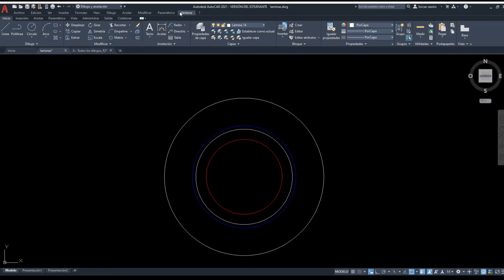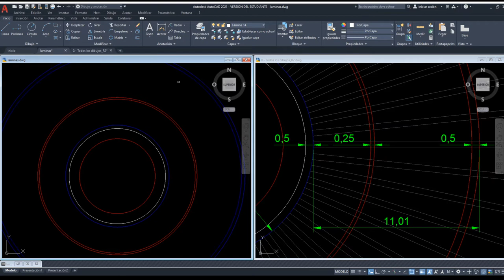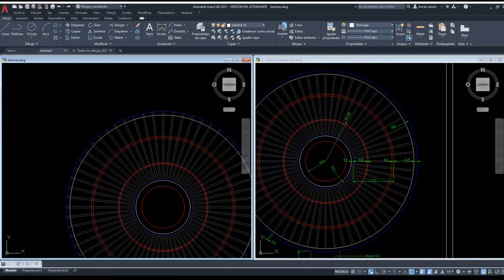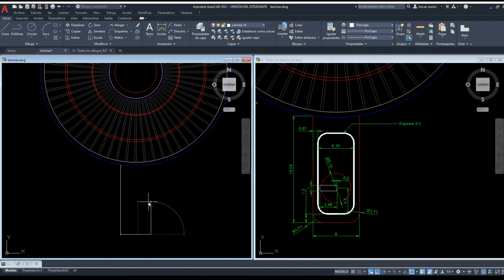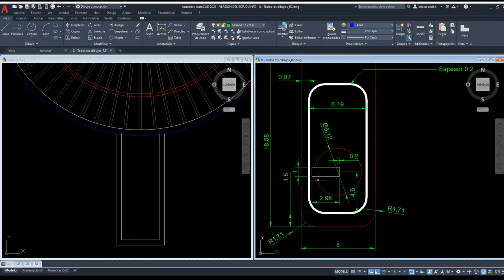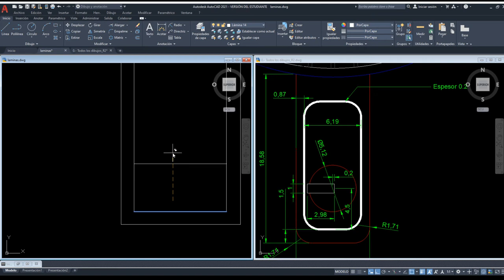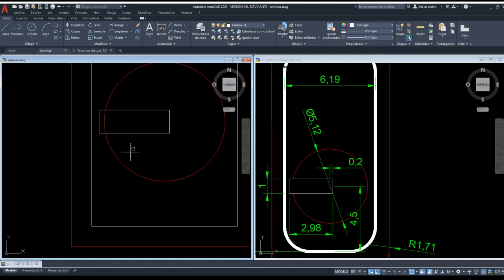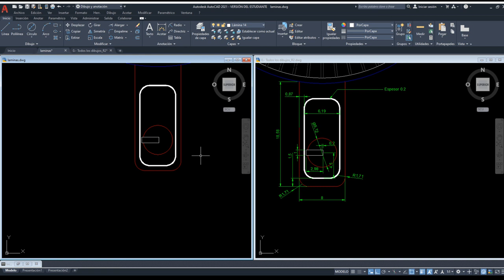Lección 17 Autocad Lámina abanico